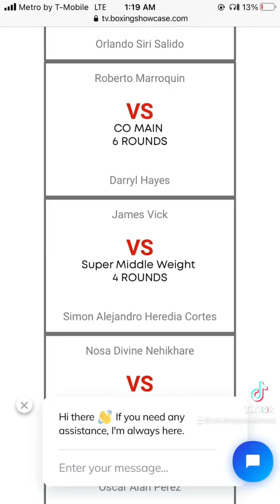What ever happened to James Vick? Pt. 2